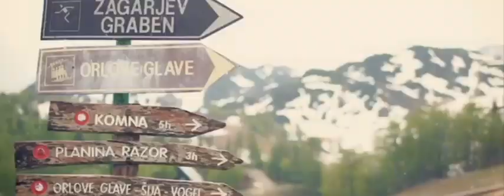My Second Date Exo and Red Velvet